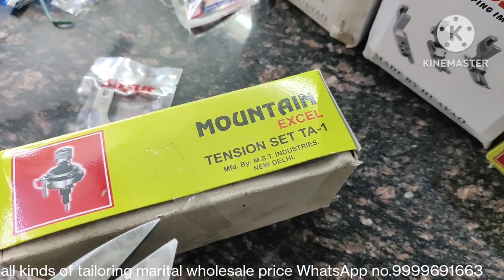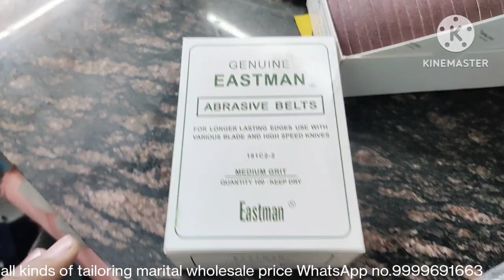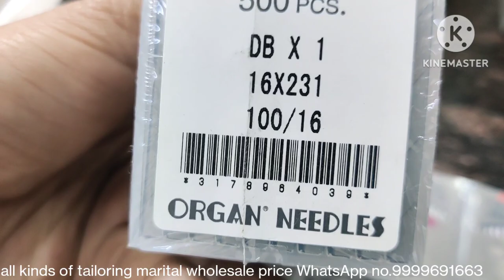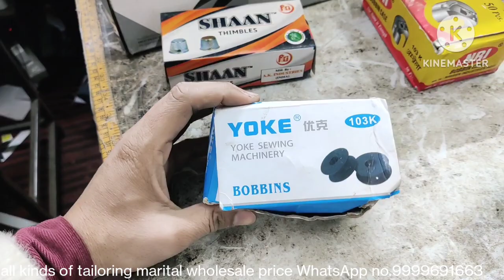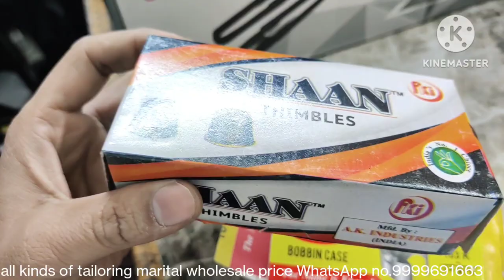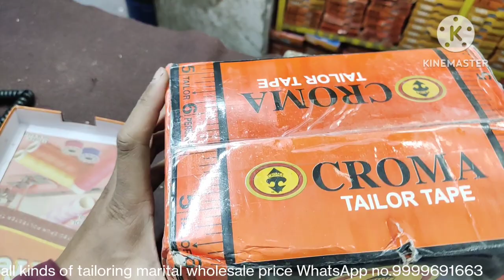juki & jack machine tools | wholesale price in Delhi.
All kinds of tailoring matiral

Coat pant matiral
Jacket matiral
Shirt material

All india delivery by transport and courier

Shop address.
Shop no 03 gali no 35
 jafrabad
near by jafrabad metro station .

Details for woods •
coat matiral
Tailoring matiral
tailoring tools
cutting tools
wooden scale
coat fusing
wholesale prices
wholesale prices in Delhi
wholesale market
wholesale reat
cuplink button
coat button
jacket buttons
paper fome
satan interlining
emboss taffeta
taffeta 19t interlining
jakarta interlining

Thank you for contacting SKT SALMAN KHAN TRADERS . Please let us know how we can help you.

Click to link and watching the videos all are product enjoy the time have a nice day thank you so much